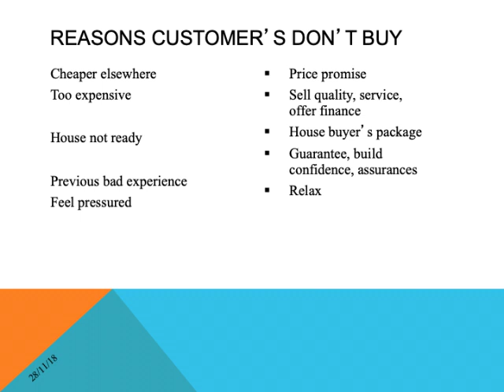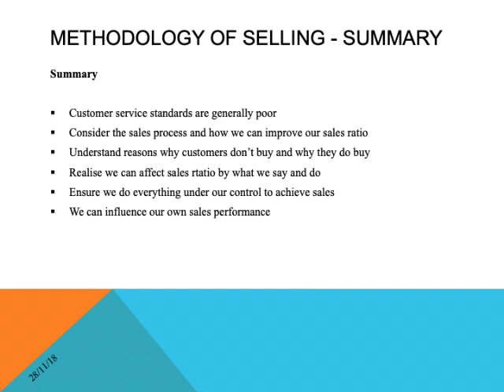2.1 Planning Methodology of Selling, Entrepreneur Thinking, (Trainers), Paul Clargo (Converted)